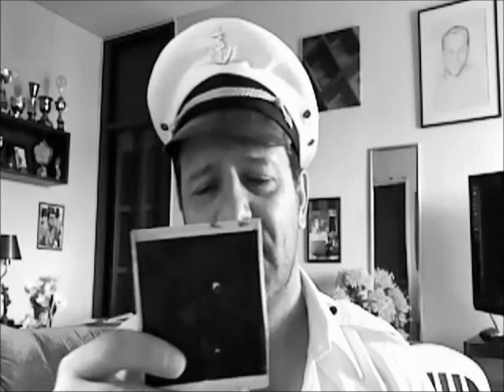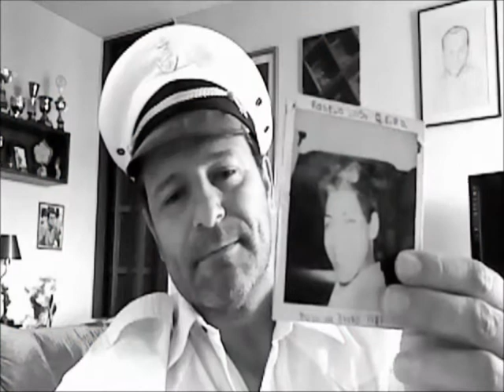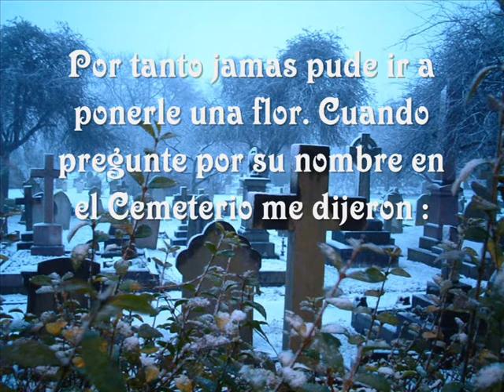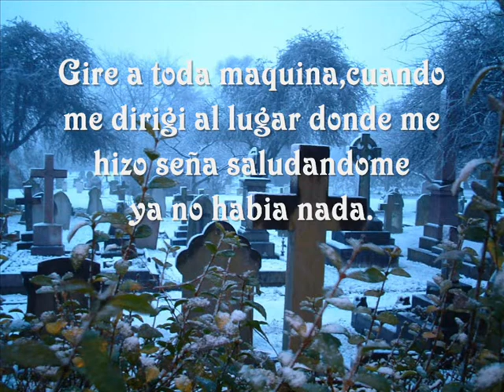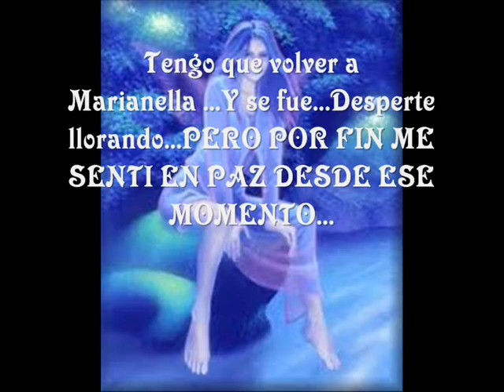ALEJANDRO MACIAS para un gran amigo